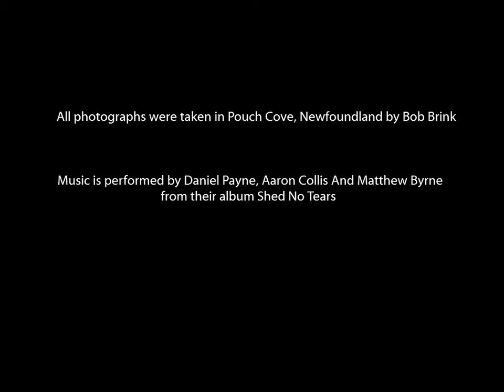Pouch Cove Surf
The photographs were all taken in Pouch Cove, Newfoundland.